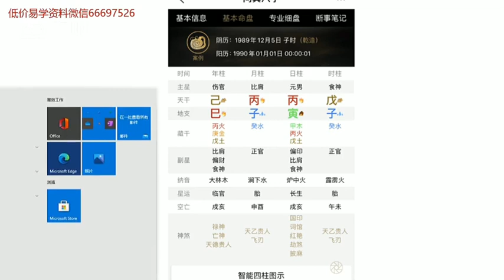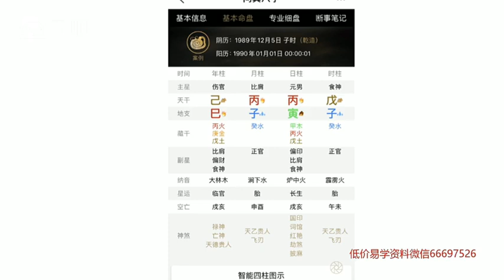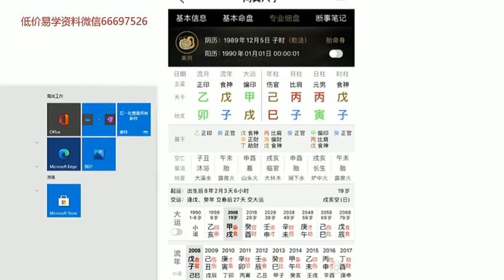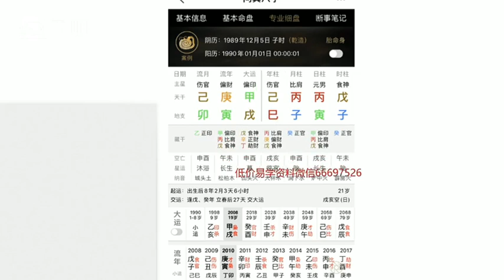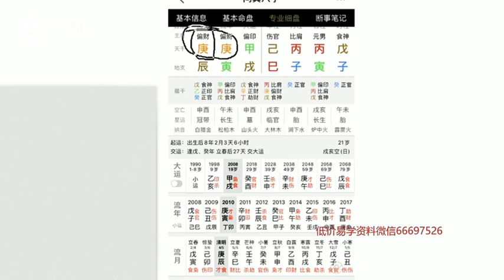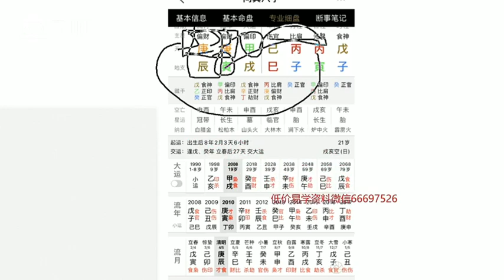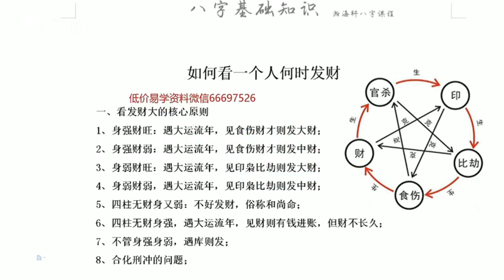瀚海轩四柱八字阵法应用与化解职业高级班课程 第37集 分析财运2